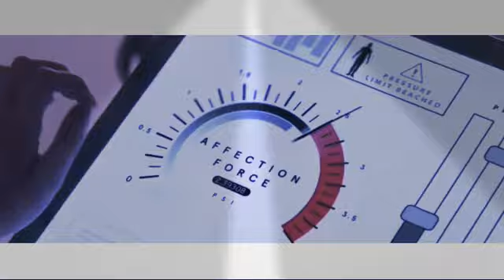365 x BREAK UP WITH YOUR GIRLFRIEND ,I'M BORED [ MASHUP ] -Katy Perry , Ariana Grande , Zedd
365 x BREAK UP WITH YOUR GIRLFRIEND ,I'M BORED [ MASHUP ] -Katy Perry , Ariana Grande , Zedd

For Dj Pyromania, R. I. P.

"Then I realized she's right there
And I'm at home like, "Damn, this ain't fair"

Break up with your girlfriend
Yeah, yeah, 'cause I'm bored
You can hit it in the mornin' (Mornin')
But I don't care (Care)

This shit always happens to me (Yeah)
Why can't we just play for keeps? (Mmm-mmm)
Practically on my knees (Yeah, yeah)"

"Love it when you come back and can't take it when you leave
Got me fantasizing our initials already
And I wanna just let go
Falling deeper than before
Say that you are ready, lock it up in a heartbeat

I want you to be the one that's on my mind
I want you to be there on a Monday night
Tuesday night, every night
Are you gonna be the one that's on my mind?
3-6-5, all the time
I want you to be the one to stay
And give me the night and day

I think about you (hey) all the time
24/7 (hey) 3-6-5"

Ariana Grande - break up with your girlfriend, i'm bored ( instrumental + version acapella )
Zedd, Katy Perry - 365 ( instrumental + version acapella )